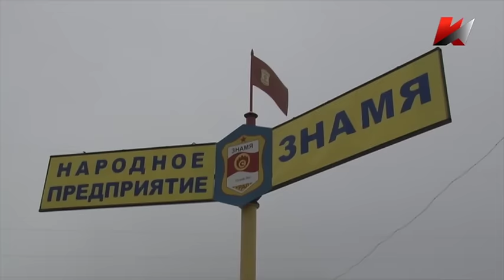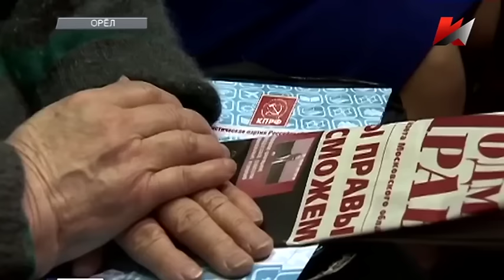Темы дня (15.02.2016) 21:00